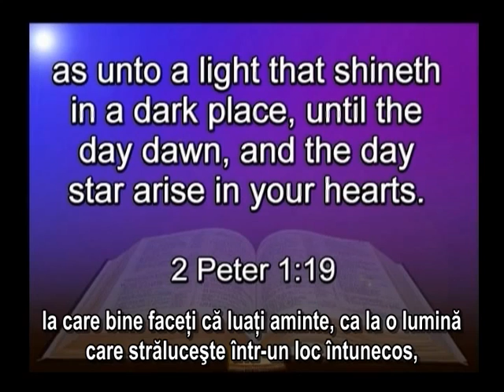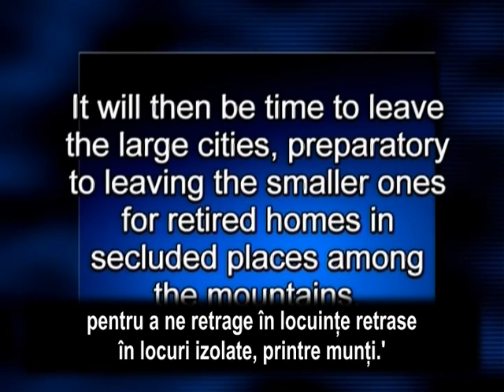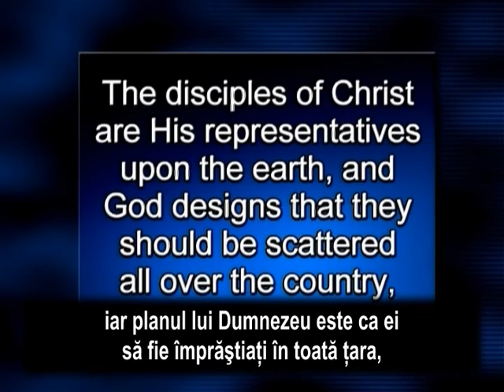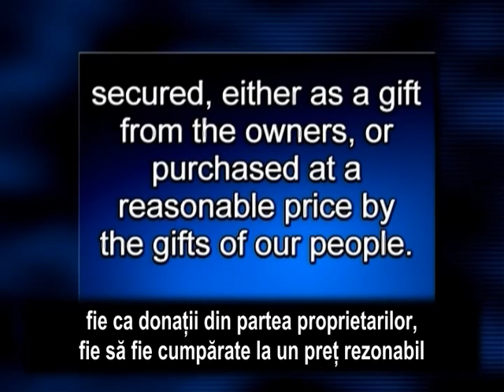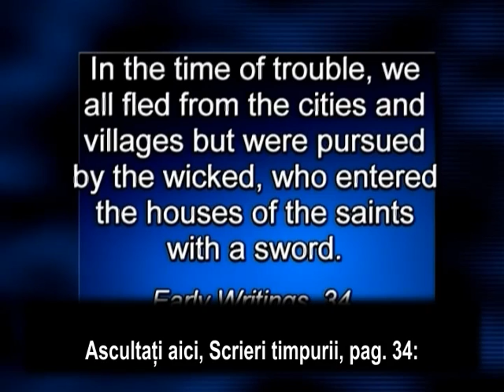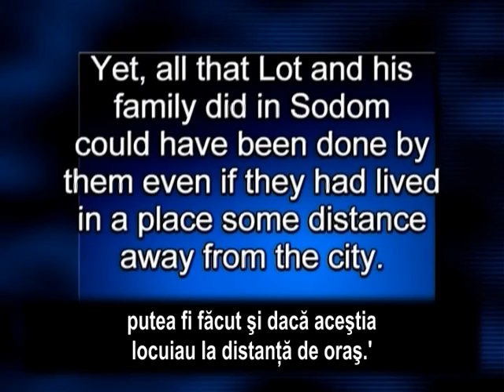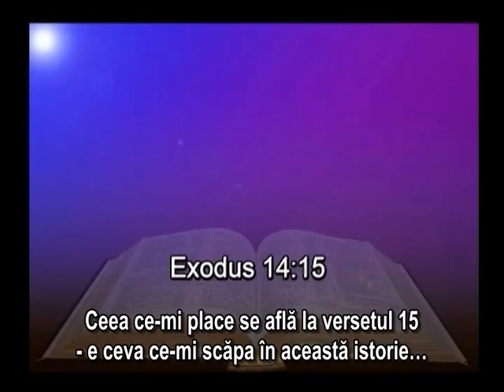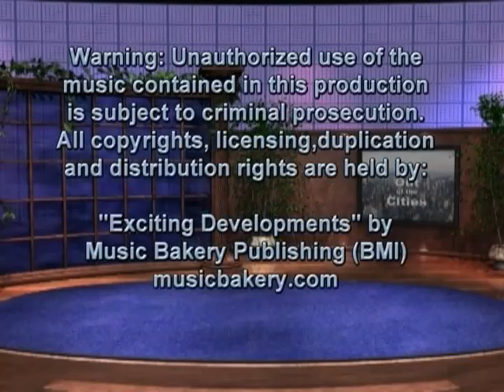02 David Westbrook - Afară din oraşe.mp4